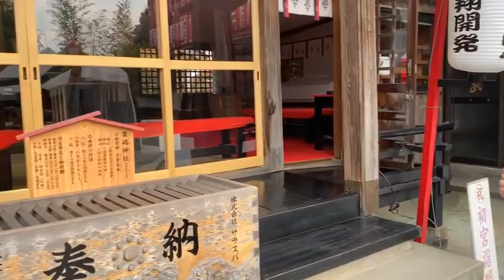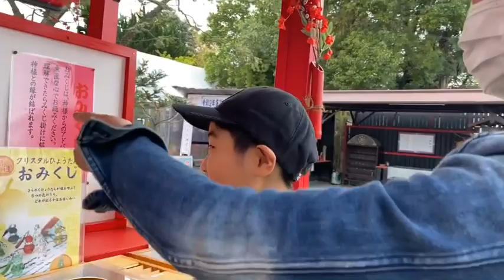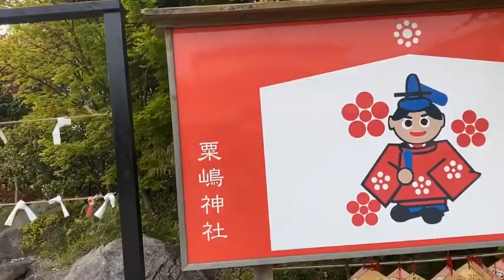【熊本おすすめスポット】日本一小さい鳥居「粟嶋神社」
コロナで遠出は自粛中。熊本県のおすすめスポットを紹介しています。今回は、熊本のニュースでは見たことあったけど、行ったことなかった「粟嶋神社」に出かけてみました。小さな鳥居をくぐるので有名なんですが、神社も広くて立派なところでした。おすすめですよ。
チャンネルとうろくおねがいします！